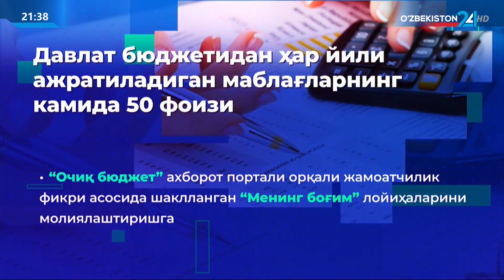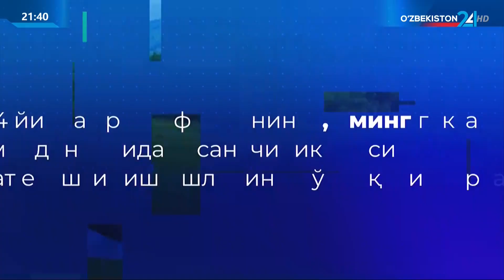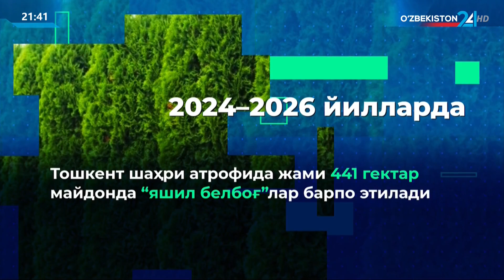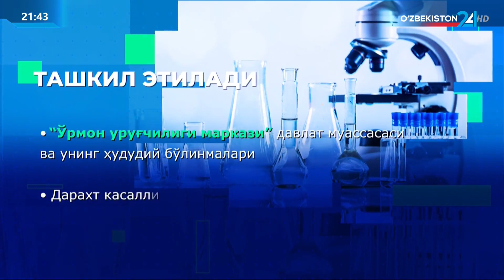Президент Фармонига шарҳ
Республикада яшиллик даражасини янада ошириш, «Яшил макон» умуммиллий лойиҳасини изчил амалга ошириш орқали экологик барқарорликни таъминлаш чора-тадбирлари тўғрисида